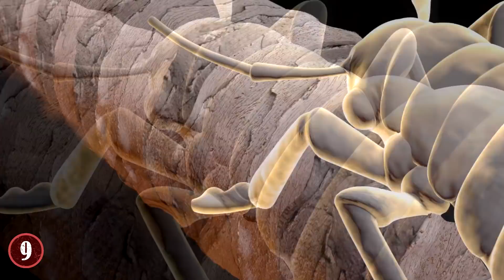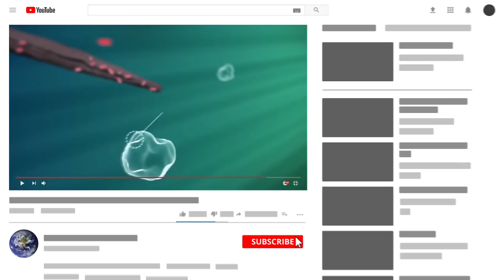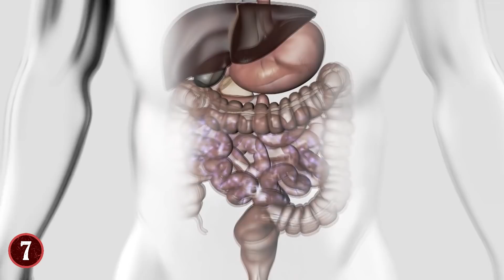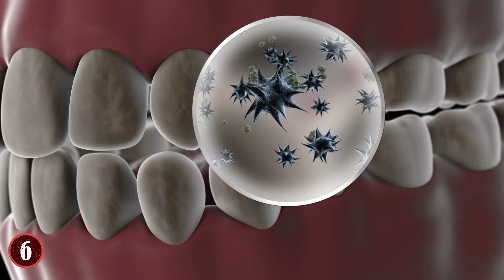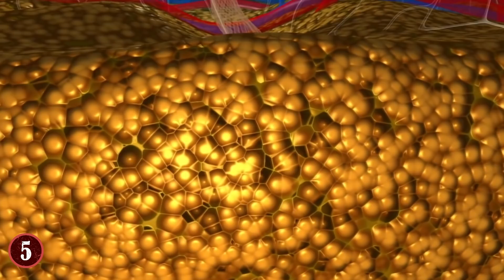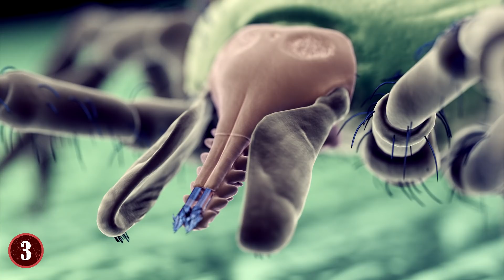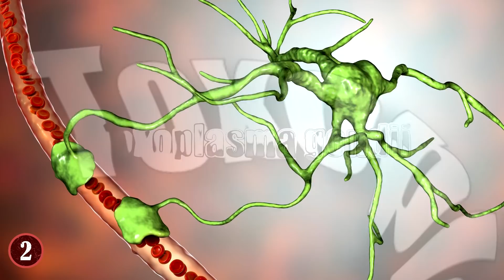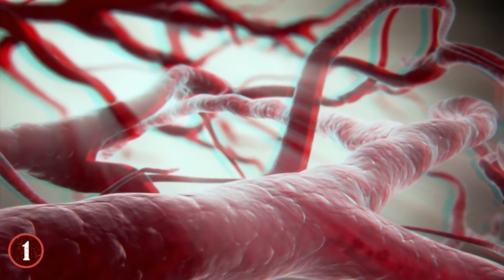Creatures Living INSIDE The Human Body!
Check out these bizarre creatures found living inside the human body!